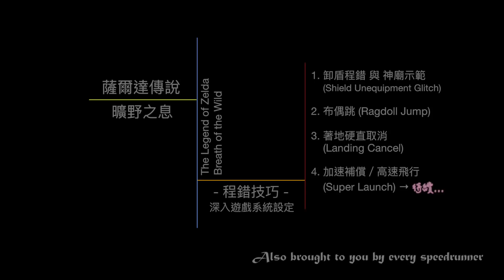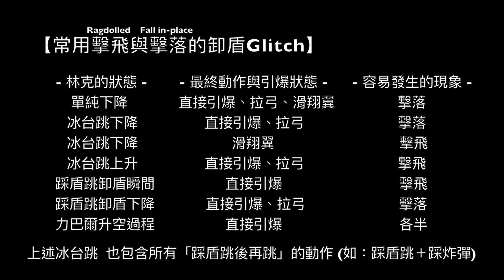【薩爾達傳說−曠野之息】番外14 布偶程錯／布偶跳與無硬直後空翻（Ragdoll Glitch／Ragdoll Jump／Quick Backflips）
【主機】Nintendo Switch/Wii U
【內容】遊戲系統判定錯誤或難以判定的技巧教學

※影片中只提到一種解除方法，其他還有「摔馬(馬沒體力時硬按A)」「卸盾摔(布偶狀態/Ragdolled)」可以解除glitch。

00:22~：空中卸盾的程錯（Mid-air Shield Unequipment Glitch）
04:44~：布偶跳（Ragdoll Jump）
07:21~：著地硬直取消／對幀後空翻（Lansing Cancel/Frame Perfect Jump）
08:28~：加速補償／高速飛行（Super Launch）的介紹

以上技巧亦感謝邪心與Luke、Zant、Swiffy22、Kops等runner玩家交流與協助。

以上教學供各位玩家參考，若對內容有疑問可以在下方留言，
或是加入【即時提問Discord頻道】：